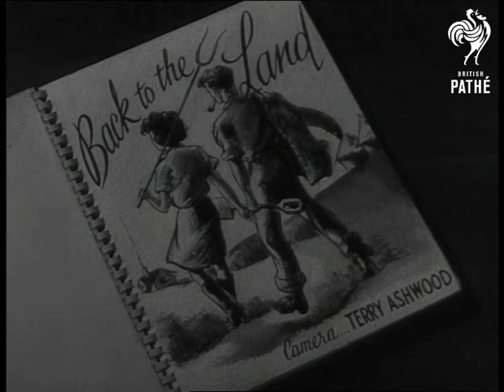Back To The Land (1946)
Titles read: "BACK TO THE LAND"

M/S of Kenneth and Kay Davies (Kay Davies is wearing an Australian WAAF's uniform). C/Us of the couple walking through the picturesque countryside of Cornwall. M/Ss of the couple rounding up cows on their farm. Kay holds gate open as cows are led in. She closes gate. Kay feeds the hens. Kenneth leads horse. M/S of two calves. M/s of white calf feeding from Kay's bucket. M/S of the couple working in the field. L/S of quaint cottage.
 FILM ID:1235.15